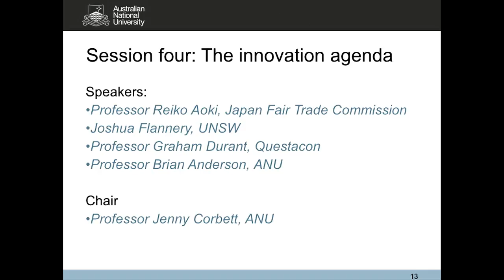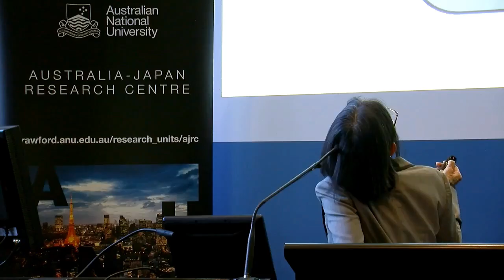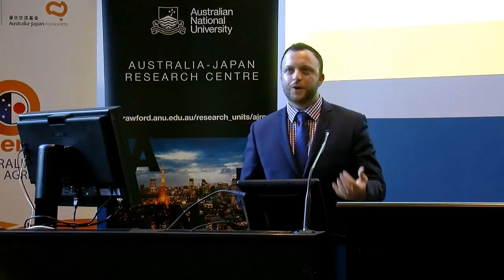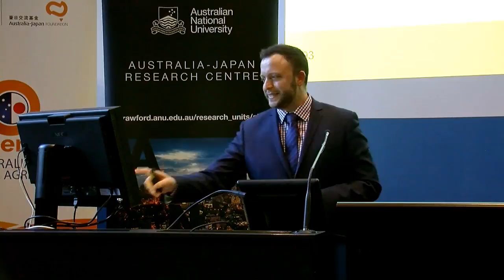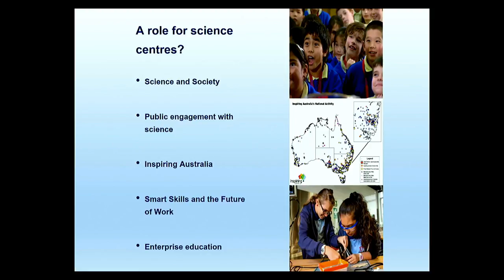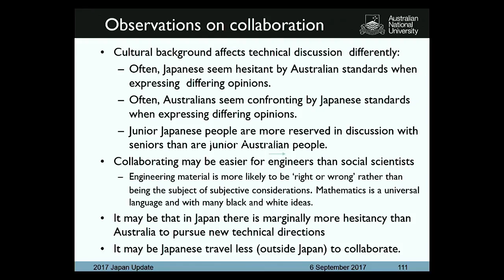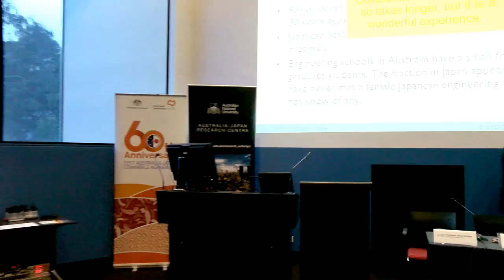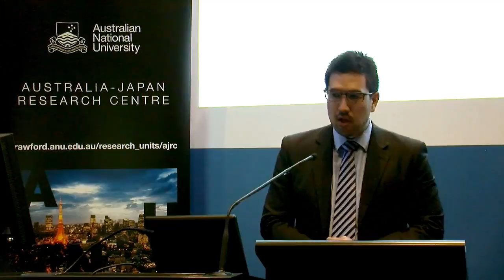Japan Update 2017: Japan’s innovation agenda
Japan Update 2017: Third and final panel session on Japan’s innovation agenda with Professor Reiko Aoki, Japan Fair Trade Commission; Joshua Flannery, UNSW; Professor Graham Durant, Questacon; and Professor Brian Anderson, ANU. The session is chaired by Professor Jenny Corbett, ANU and is followed by closing remarks from Dr Shiro Armstrong, AJRC Director. The Update is the flagship conference of the Australia-Japan Research Centre (AJRC) in Crawford School of Public Policy, and the Japan Institute at the Australian National University. Bringing together experts from Australia, Japan and around the region the Update provides a comprehensive overview of Japan’s current economic and political landscape, and gives an ‘update’ on the country’s recent developments and future directions. The 2017 Update was held on September 6 at the ANU.